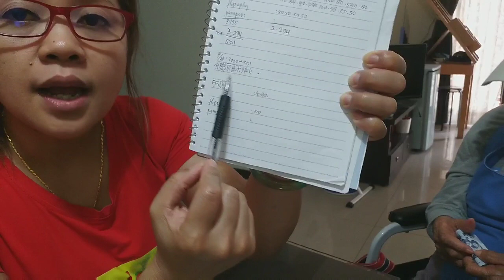dapat uang 3000 dari bos buat kebutuhan harian#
dapat uang 3000 dri bos